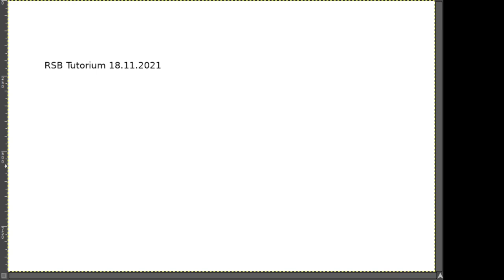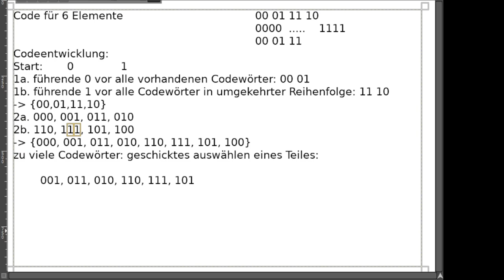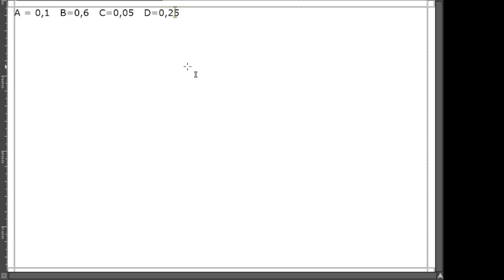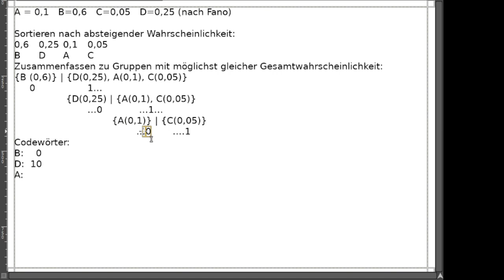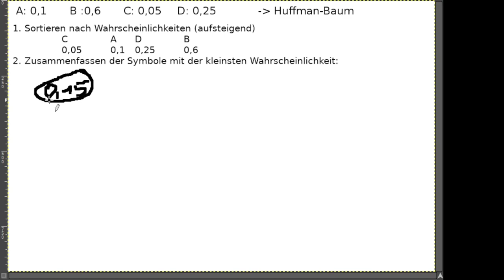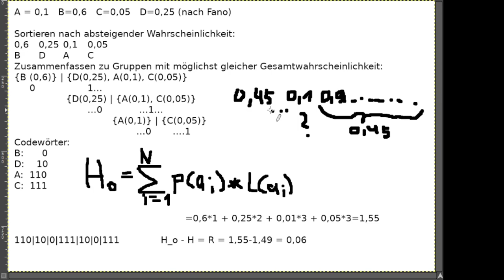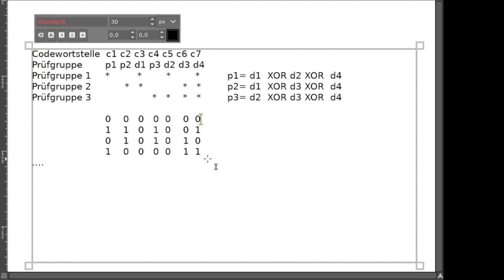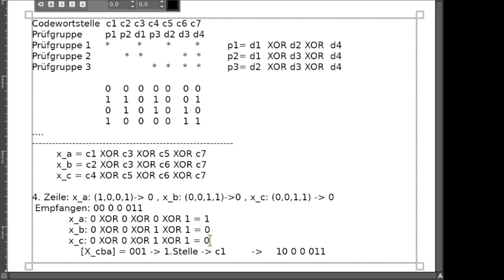RSB Tutorium 18.11.2021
Themen u.a.
- Zyklisch -einschrittige Binärcodes generieren
- Codierung nach Fano + Fanobedingung + mittlerer Informationsgehalt und Codewortlänge berechnen
- Codierung nach Huffman (Huffman-Baum)
- Einbitfehler-korrigierender Hammingcode